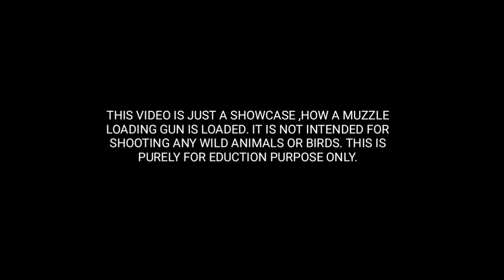How to load muzzle loading gun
How to load a muzzle loading gun.